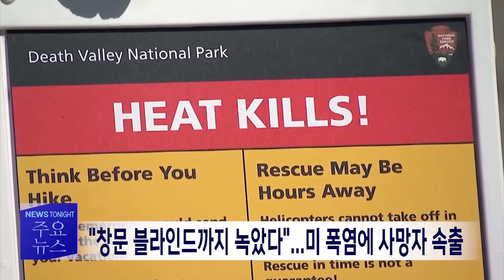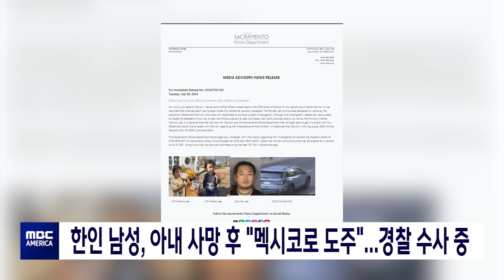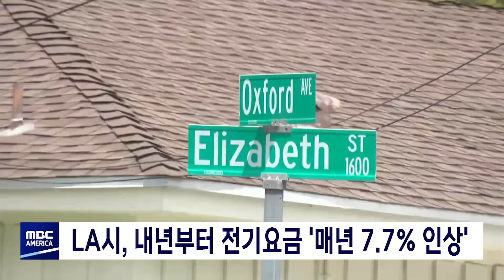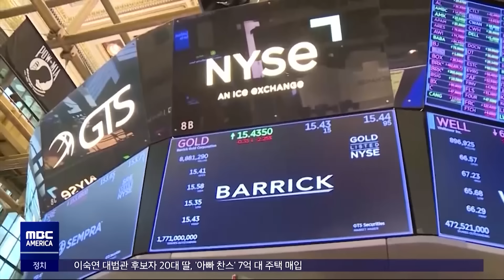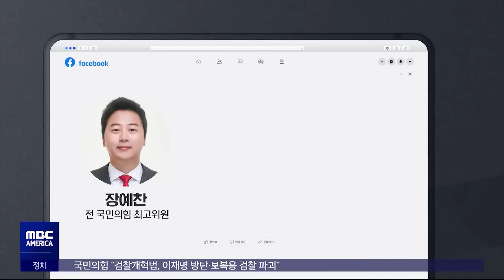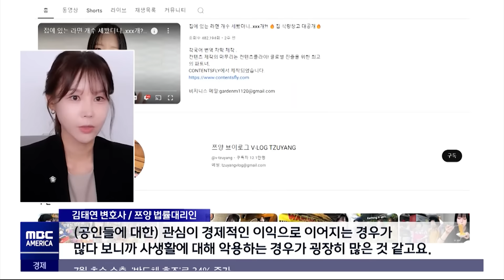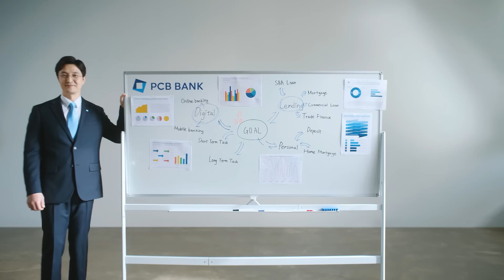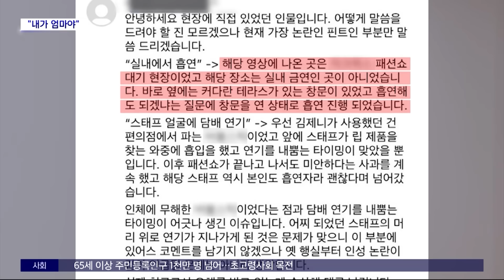"한인 남성 국경 넘어 도주 중"...가정불화 끝 '참혹' - MBC AMERICA (2024년 7월 11일)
-1부
▶️바이든 기자회견, 트럼프는 "부통령" 젤렌스키는 "푸틴"
▶️한인 남성, 아내 사망 후 "멕시코로 도주"...경찰 수사 중
▶️"창문 블라인드까지 녹았다"...미 폭염에 사망자 속출
▶️100도대 '살인적 폭염'… 물고기 수천 마리 폐사
▶️7개 토네이도 '뉴욕 강타'…"나무 뿌리째 뽑혀"
▶️CA, "미가공 유제품 섭취 안돼"…"수백 명 살모넬라균 감염"
▶️아마존 프라임 데이' 경고..."사기 신고 3배↑"
▶️'차량 탈취' 경찰과 추격전 끝 검거
▶️LA 시, 내년부터 전기 요금 '매년 7.7% 인상'
▶️드론 띄워 10대 소녀  "120회 이상 스토킹"  남성 기소
▶️"내일모레 100살"...역도에 도전한 할머니
▶️소비자물가 3개월 연속 둔화‥9월 금리 인하 기대감↑
▶️"북한, 한국 핵공격하면 결정적 대응 직면"

-2부
▶️한동훈 여론조성팀' 대화 공개‥"저와 무관"
▶️"승강기서 목소리"‥신고 38분 만에 도착했지만
▶️'교제 폭력 피해' 고백 쯔양‥폭로 협박 받았나
▶️이시각 세계